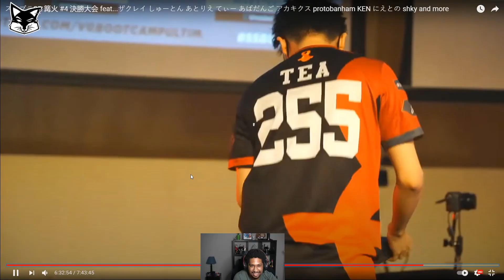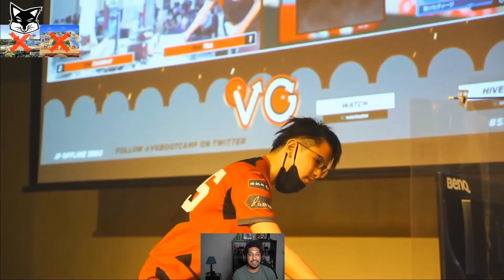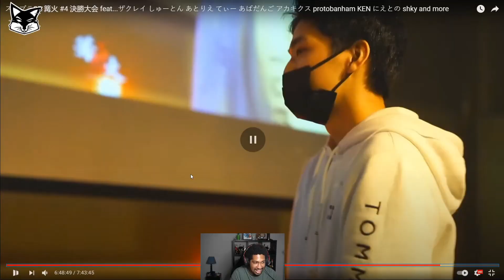Zackray's Godlike Loser's Run at Kagaribi 4